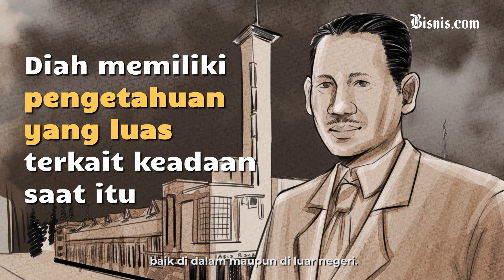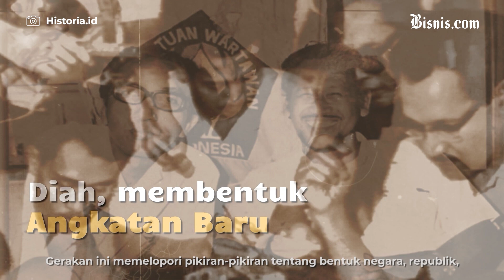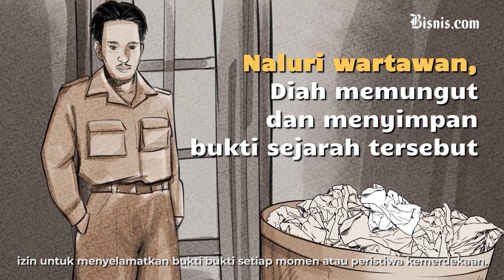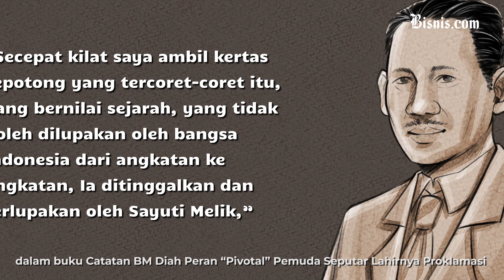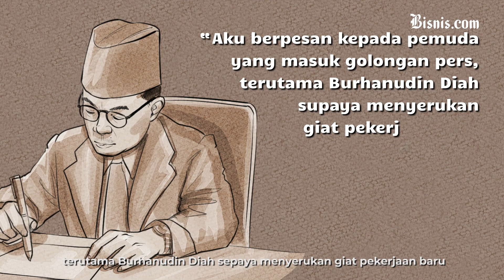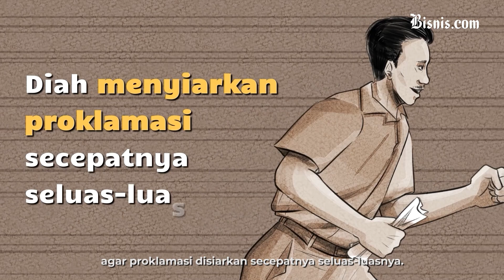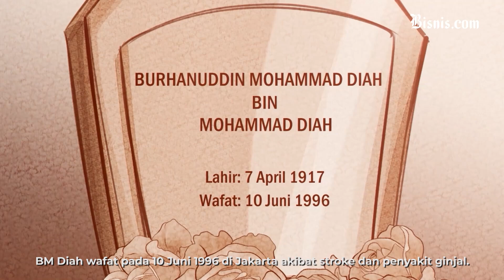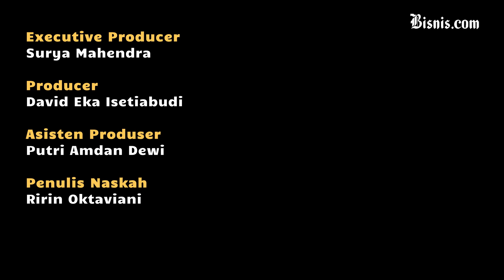Pejuang Kemerdekaan: Mengenang B.M Diah, Berjuang Dengan Pena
Mengenang perjuangan merebut kemerdekaan Indonesia tak lepas dari kisah-kisah heroik gerakan pejuang yang tak melulu mengangkat senjata, namun berjuang dengan jalan yang berbeda. Salah satu perjuangan datang dari pemuda bernama Burhanuddin Mohammad Diah atau lebih dikenal B.M. Diah.
Bagaimana kisah perjuangan B.M. Diah?